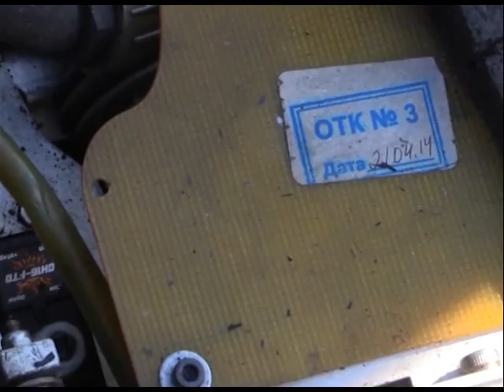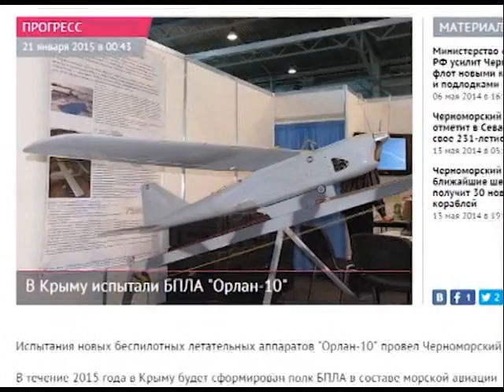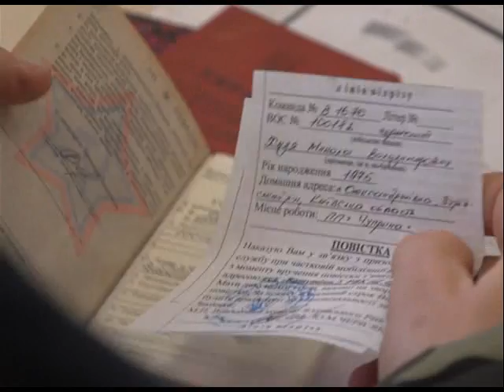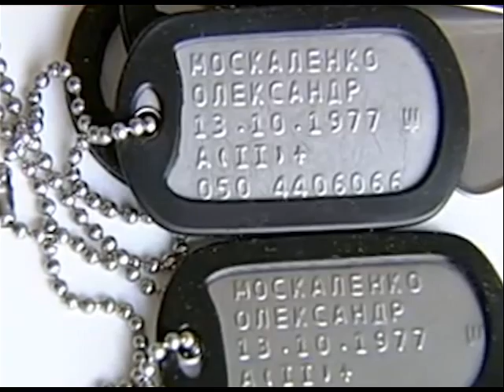Програма "Час Ч" №320 (13.02 2015р. Ранковий випуск)